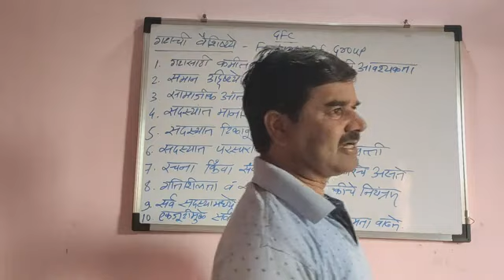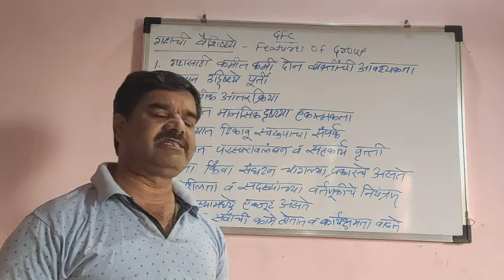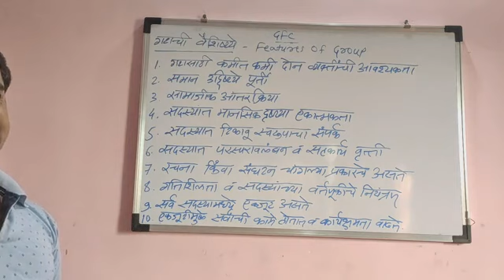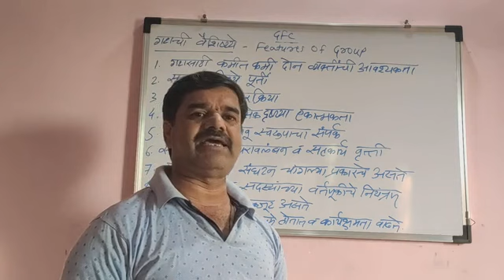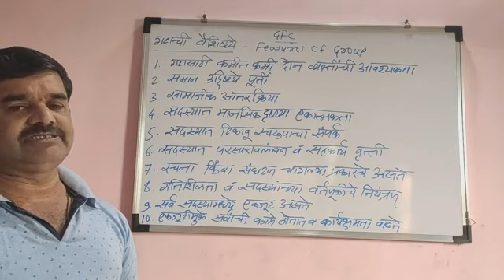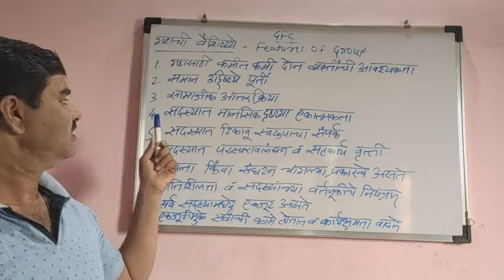GENERAL FOUNDATION COURSE(GFC)| रोजगारक्षमता कौशल्य विकास | 3.2 गटाची वैशिष्ट्ये | FEATURES OF GROUP